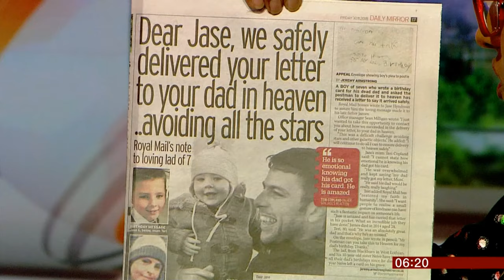A boy of seven writes to his dad in heaven (UK) - BBC News - 30th November 2018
The heartwarming story of the little boy who asked the Royal Mail (post office) to deliver a letter to his father in heaven and what they wrote back to him.

His sheer joy at the reply, left his mother saying it helped restore her faith in humanity.